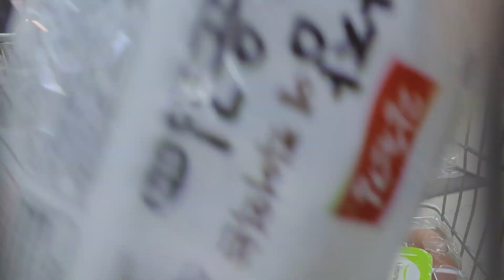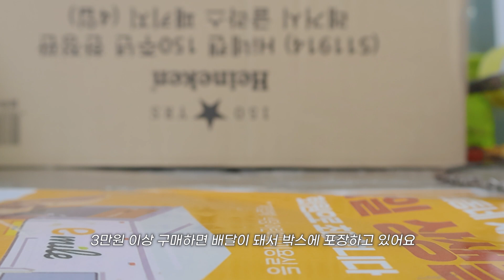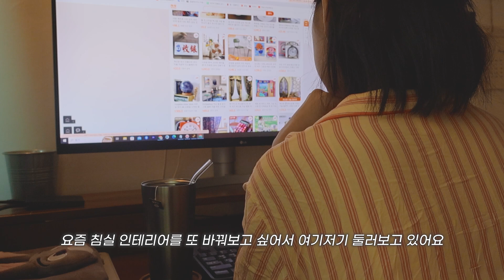여름의끝자락🍃 청소하고 남은부추처리하기 | 소고기부추말이 | 된장찌개 | 부추전